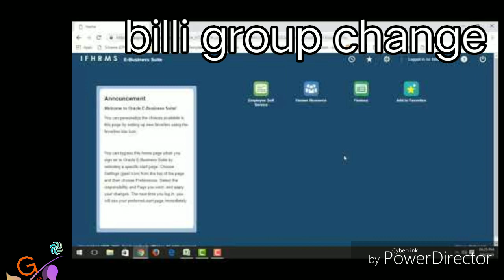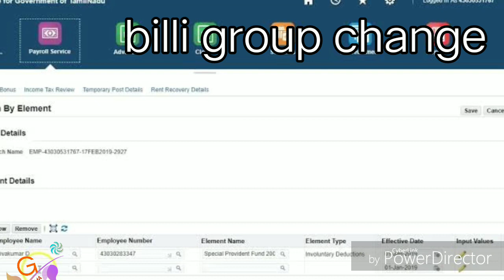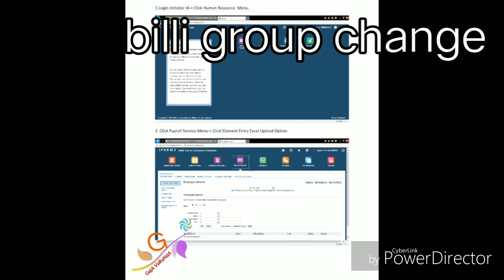IFHRMS Bill Group Change | How to change Bill Group ? TN Govt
Tour TA Bill